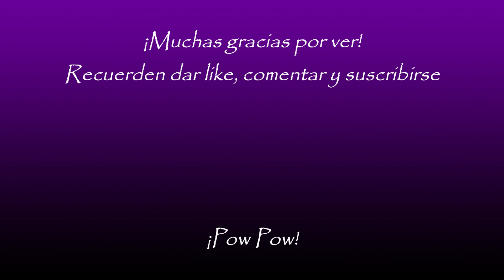Hipnosis - Comic Sasunaru Parte 2 (Fandub Español)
VOLVIMOS! ahora a ver que tal le va Sasuke lidiando con el enamorado Naruto.
Espero muchísimo les guste este comic que tendra unas cuantas parte más, jejeje. Muchas gracias a mi queridisimo amigo Vash por ayudarme siempre con estos comics, ademas de esta vez sumar un agradecimiento a The Dreik por hacer al siempre carismatico Shikamaru Nara.
Pow Pow!!